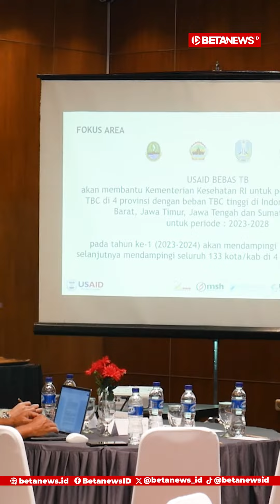Pemkab Kudus Gandeng USAID Tuntaskan Eliminasi TBC pada 2028